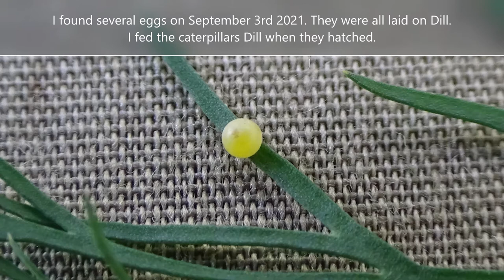Eastern Black Swallowtails (Caterpillars Raised During 2021)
The butterflies will be emerging this spring (which is very soon). This video features pictures of the instars the caterpillars went through and the pupating stage and pupae. Video timestamps are below...
Eggs: 0:10
Instars: 0:30
Ready to pupate signs: 2:34
Caterpillar pupating: 2:48
Pupa: 3:08
Video of pupa: 3:24
View of my Caterpillar Cabin: 3:56
Note: butterfly pupae are also called chrysalises.